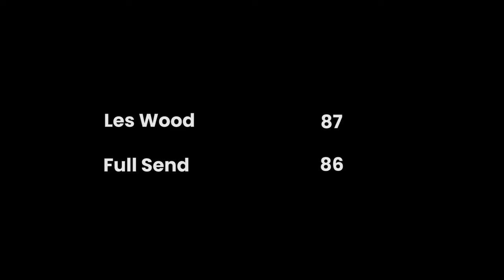Union League Slam Division - Les Wood vs Full Send